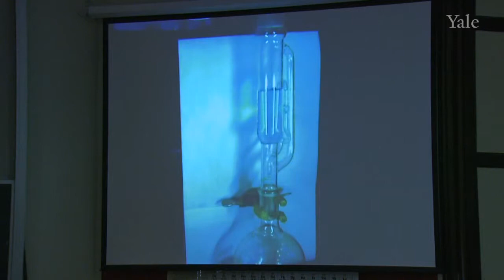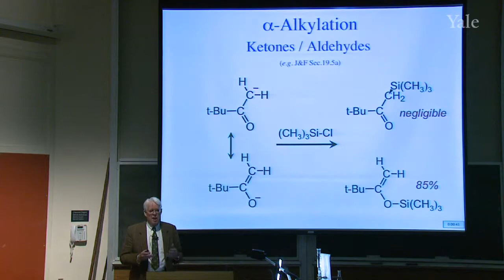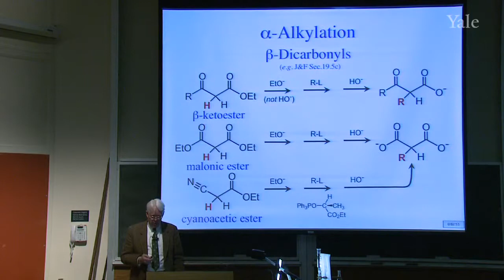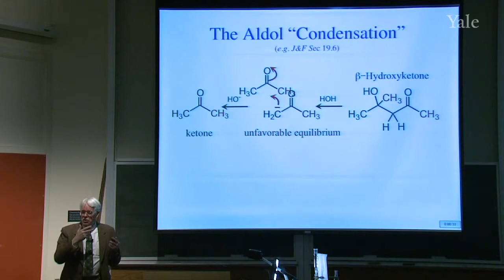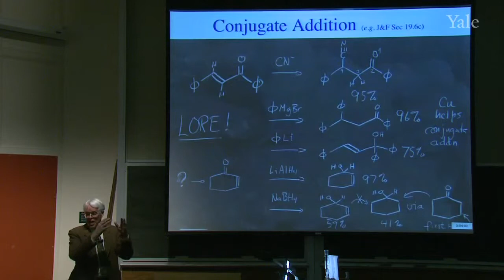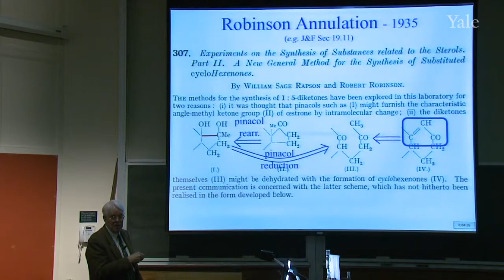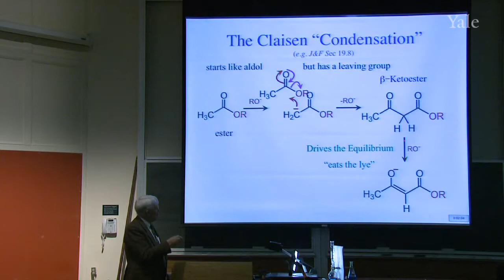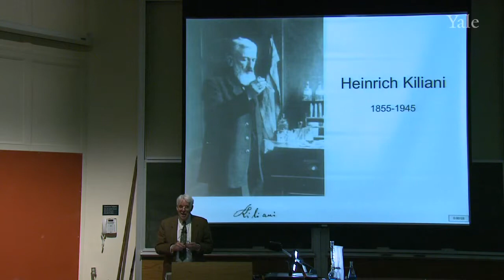36. [gr]α-Reactivity and Condensation Reactions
Freshman Organic Chemistry II (CHEM 125B)

As in many synthetic procedures, an important challenge in ketone alkylation is choosing reagents and conditions that allow control of isomerism and of single vs. multiple substitution. [gr]β-Dicarbonyl compounds allow convenient alkylation and preparation of ketones and carboxylic acids.  The aldol condensation, in which an [gr]a-position adds to a carbonyl group to generate a [gr]β-hydroxy- or an [gr]α,β-unsaturated carbonyl compound, can be driven to completion by removal of water. The Robinson annulation reaction is an important example of conjugate addition to [gr]α,β-unsaturated carbonyl compounds. [gr]α-Acylation of esters as in the Claisen condensation is a key step in the biosynthesis of fatty acids. Determining the constitutional structure of sugars posed a daunting challenge to early carbohydrate chemists.

00:00 - Chapter 1. The Soxhelet Extractor
08:44 - Chapter 2. Alkylation Regiochemistry
16:35 - Chapter 3. Alkylation of B-Dicarbonyl Compounds
22:12 - Chapter 4. Aldol Condensations
29:41 - Chapter 5. Conjugate Addition and Robinson Annulation
44:17 - Chapter 6. Claisen Condensation and Fatty Acid Biosynthesis
49:36 - Chapter 7. Carbohydrate Structures